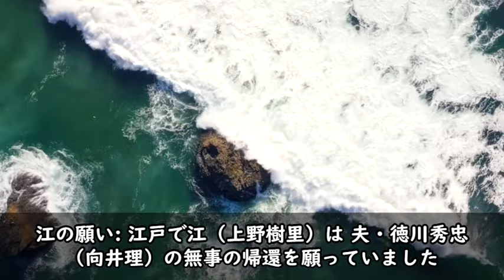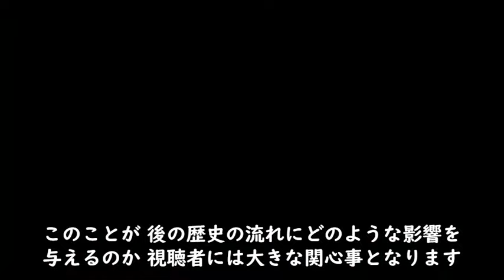【総集編まとめ】2011年NHK大河ドラマ『江〜姫たちの戦国〜』第３２～４６話までのあらすじのまとめです 歴史ドラマ 韓ドラ ドラマ みどころ ネタバレ あらすじ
【参考動画】各話のあらすじ